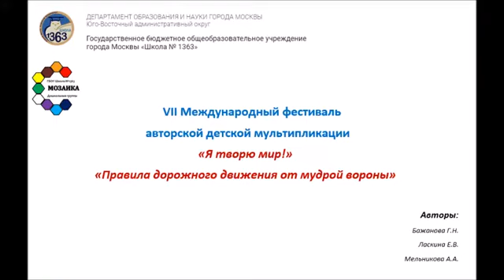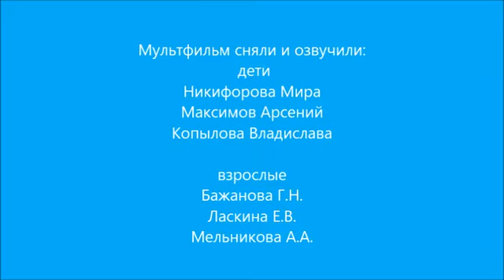"Правила дорожного движения от Мудрой вороны"